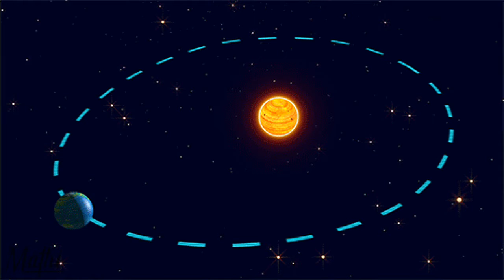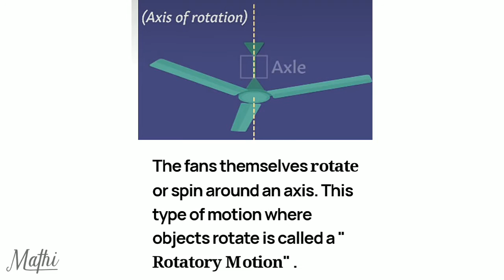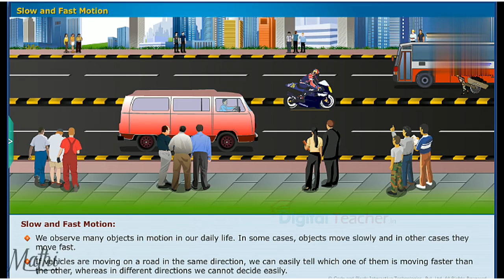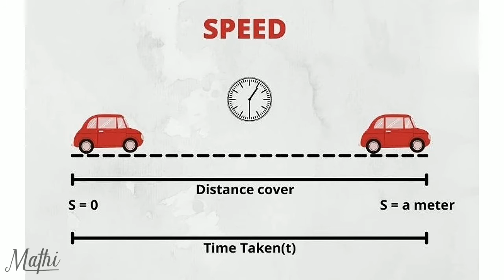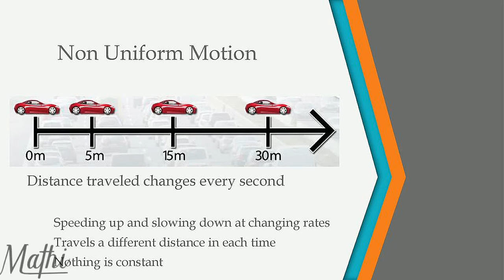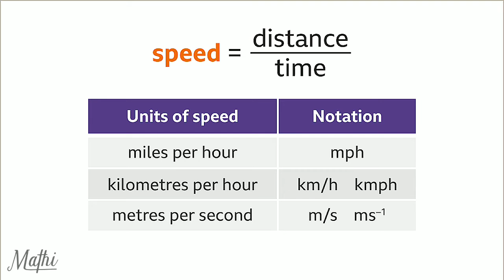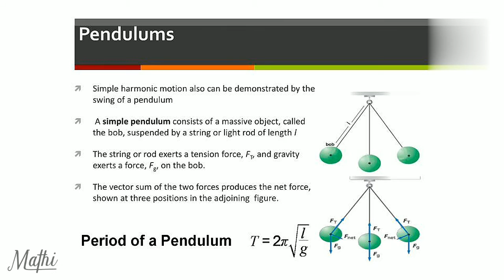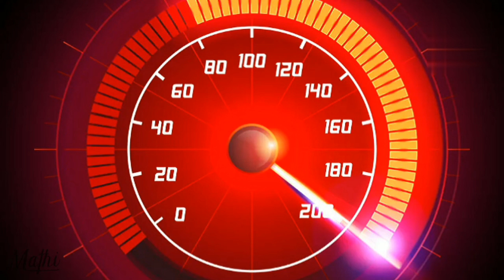Motion And Time | Class 7 - Science | speed | simple pendulum | distance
7) weather, climate and adaptions of animals to climate